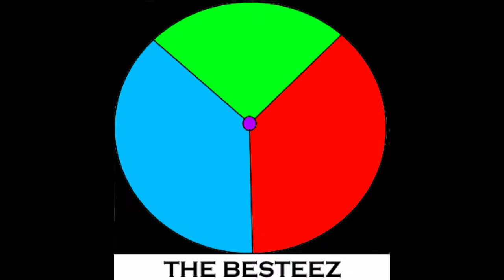Getting CHICKEN DINNER in PUBG Moblile Lite to Become a Youtube Gamer.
hey guys I am Zayyan from The Besteez and to start off our channel i must get chicken dinner in PUBG Mobile. Hope you enjoy. I will be playing PUBG mostly for now, while my friend Prathhamesh will be playing Minecraft and my other friend Sanidh will be playing Roblox.